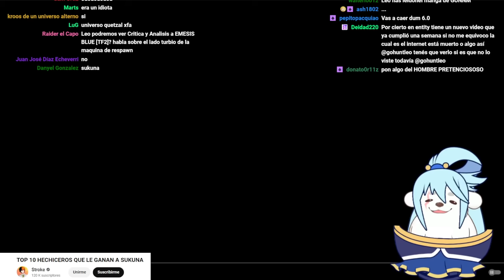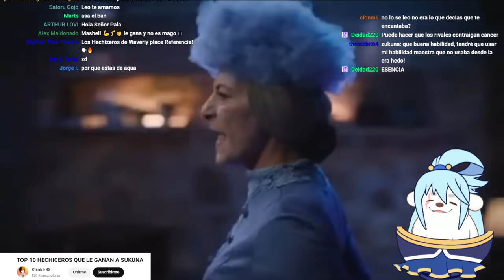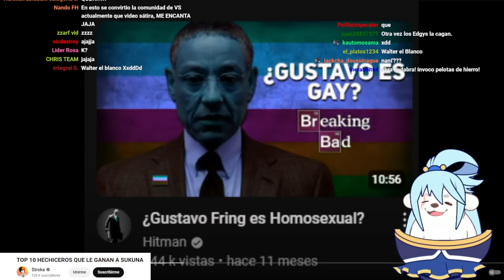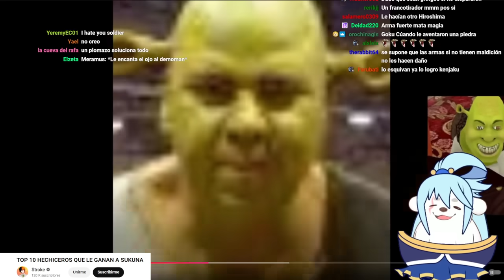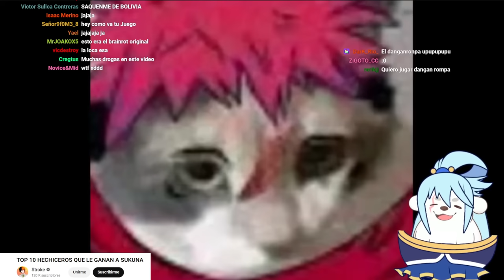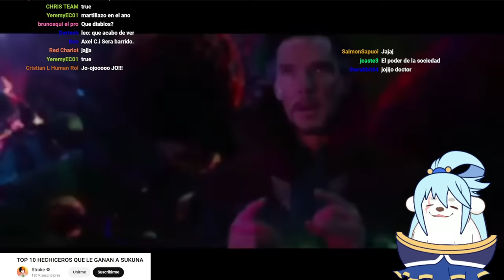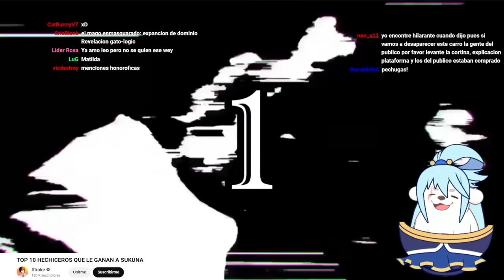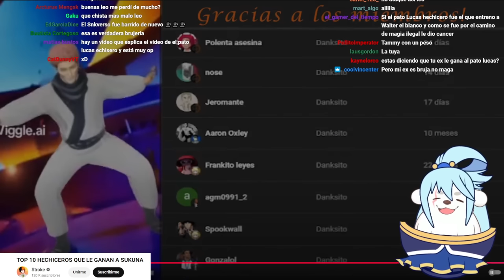Huntleo reacciona a "TOP 10 HECHICEROS QUE LE GANAN A SUKUNA"